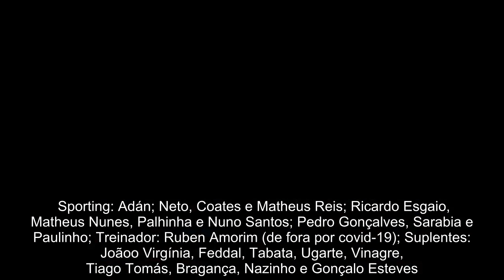Sporting aposta nos habituais titulares contra o Santa Clara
Sem Rúben Amorim no banco de suplentes, por causa da covid-19, a aposta foi no sentido de manter os habituais titulares, para evitar surpresas na deslocação aos Açores, para defrontar o Santa Clara. O encontro que abre a 17.ª jornada da Liga será disputado no Estádio São Miguel, sob a arbitragem de Rui Costa (Porto) e com Luís Ferreira no VAR.  Sporting: Adán; Neto, Coates e Matheus Reis; Ricardo Esgaio, Matheus Nunes, Palhinha e Nuno Santos; Pedro Gonçalves, Sarabia e Paulinho; Treinador: Ruben Amorim (de fora por covid-19); Suplentes: Joãoo Virgínia, Feddal, Tabata, Ugarte, Vinagre, Tiago Tomás, Bragança, Nazinho e Gonçalo Esteves. Santa Clara: Marco; Sagna, João Afonso, Boateng e Mansur; Anderson Carvalho, Morita e Lincoln; Jean Patric, Rui Costa e Cryzan Treinador: Tiago SousaPUB Suplentes: Ricardo; Bouldini, Ruben Oliveira, Paulo Henrique, Tassano, Romão, Nené, Mohebi e Ricardinho Os açorianos entram nesta jornada na 15.º posição, com 13 pontos, enquanto o Sporting, que nos últimos 18 jogos ganhou 17, está em segundo lugar, com 44, em igualdade pontual com o líder F. C. Porto.